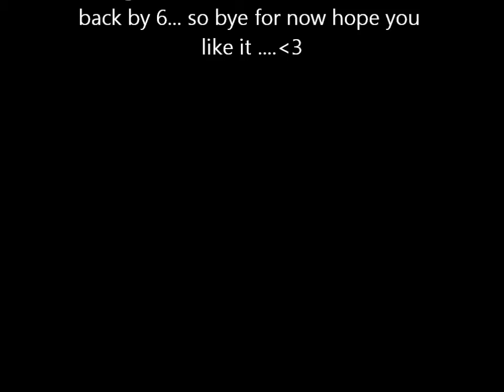Vlog on Sat with Sonia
hey,. was unable to make videos as was unwell and lot of things happening arround...would not like to dissappoint you guys so random video updated ... love and stay beautiful